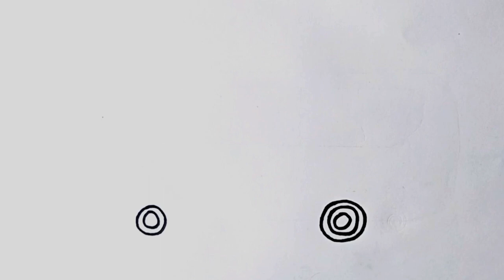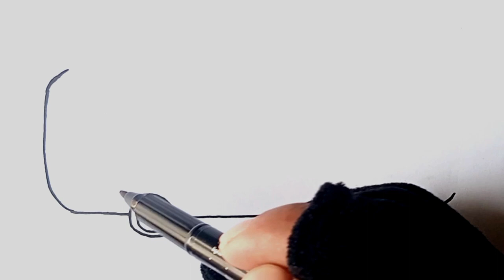How To Draw Easy School Bus Drawing |Bus Drawing Step By Step For Beginners |Simple Kids Drawing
How To Draw An Easy School Bus Drawing |Bus Drawing Step By Step For Beginners |Simple Kids Drawing

This is my channel 'kids Art'.in this channel you can learn how to draw different bird and animals easy. you can also learn alot of other drawing ideas.in This video you can learn how to draw Easy School Bus Drawing Step By Step.drawing for beginners and kids

how to draw school
school bus drawing
how to draw bus from numbers
bus drawing for beginners
number drawing ideas
how to draw school bus for kids
very easy way to draw a bus
cute bus Step By Step
drawing bus easy
easy drawing of school bus
simple drawing of school bus
how to draw bus quick
kuchh sikho drawing
simple drawing for kids
beautiful drawing tutorial
drawing videos for beginners
bus banane ka tarika
bus ka Chitr banana
vehicle drawings simple
easy car drawing
how to draw cars and vehicles
easy draw bus
kids bus drawing
kids school bus
bus kaise banaen